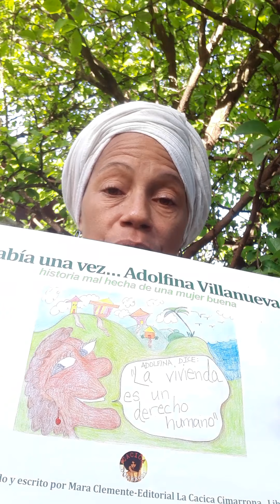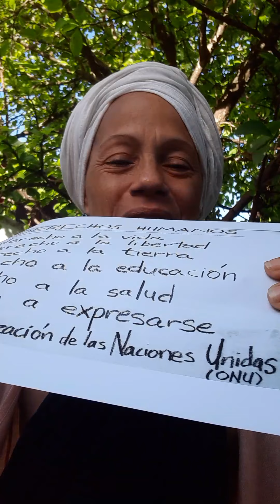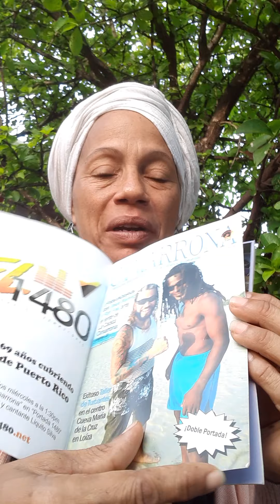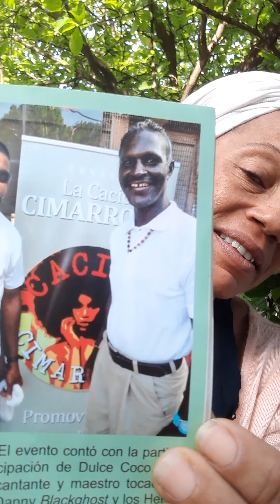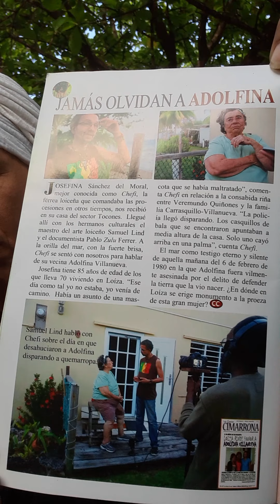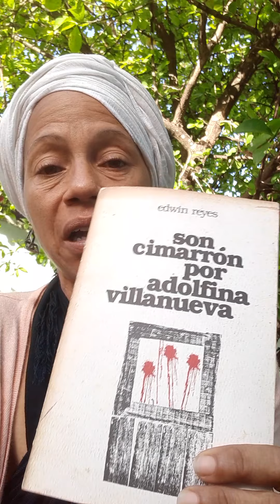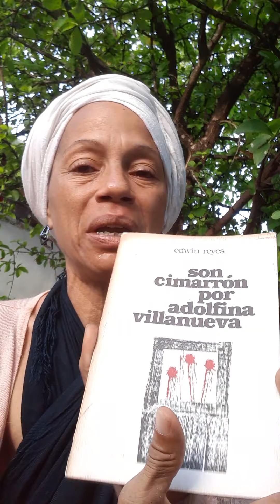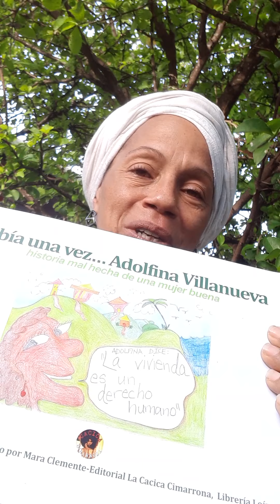Libro ilustrado sobre Adolfina Villanueva